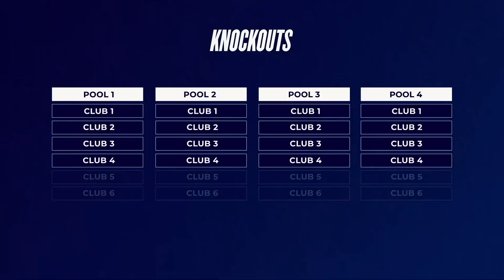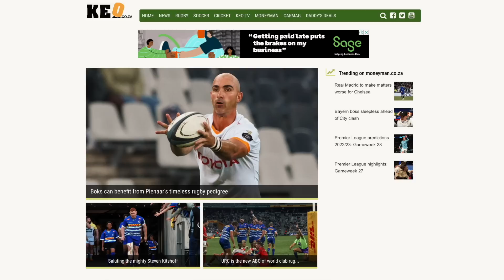Keo & Zels Show – EP1: Eddie can't win at Loftus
Keo and Zels give the Wallabies no chance of victory in the first match of Eddie Jones' second term at the helm.